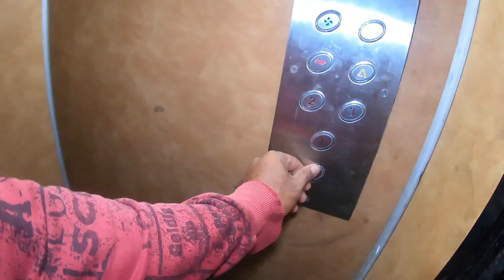Vlog #119 | BORE GETING BACK TO NORMAL | KHALIFA KU NIKALA MAZA AAGAYA | MOHSIN KHAN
Today did my my daily routine and went for a short spin and wile coming back to home  bought my burgman which I give for servicing & bore goat health is better then before.

Hobby to keep big goats.